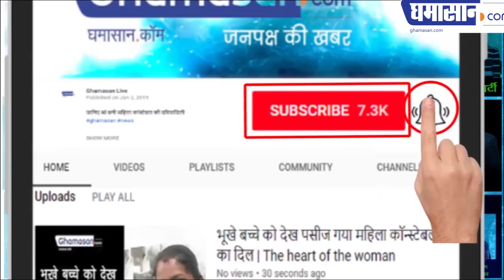मध्य प्रदेश के कृषि महाविद्यालयों में आंदोलन वापस सक्रिय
सभी कृषि महाविद्यालय में तालाबंदी की गई है
शासन कृषि क्षेत्र में खाली पड़े पदों की भर्ती पर भी अनुशंसा करें
जिससे कि बढ़ती हुई बेरोजगारी कम हो सके